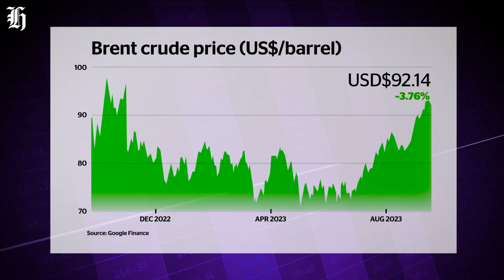Oil surge: How Russia & OPEC push up petrol prices | nzherald.co.nz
Brent crude could hit US$100 a barrel and it’s making major fuel importers nervous. Our biggest fuel retailer Z Energy, owned by Australia’s Ampol, says it’s already impacting demand.

00:00 - Intro
01:16 - Interview with Z Energy GM
03:15 - Supply and demand
04:58 - Prices at the pump
08:28 - Weaponised commodity?
10:34 - Electric vehicles
12:39 - Outro